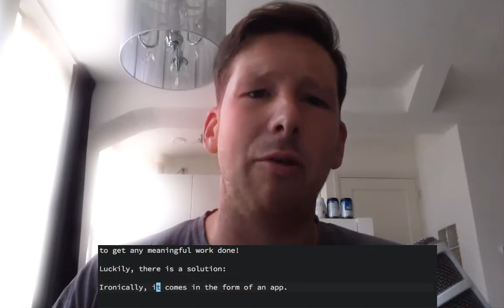Be More Productive at Work with the Pomodoro Technique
Do you know what the smartest people in the world are doing?

Imagine them lounging in their secret lair.

They’re probably wearing long, flow, unicolor robes.

They have oversized, bulging skulls to house their massive, 3000cc brains.

There are lights and screens everywhere. Data and text and insights flying around the room faster than you can think.

All of their attention and energy is focused on one thing…

Discovering new ways to distract you.

They work for tech companies like Google, Apple, and Facebook.

For all of the talk of startups changing the world, most are just advertising companies.

Google? They make their money from ads.

Apple? They make money by selling you devices…

For seeing ads.

If you’re not using their service, then you’re not seeing ads and not making them money.

So what is their solution?

To turn you into an addict!

They use a Pavlovian attention-action-reward cycle to keep you hooked all day.

Remember Pavlov?

He’s the Russian scientist who trained his dog to expect sausages every time a bell rang.

Remember that dog next time your phone beeps… 😉

Actually, we have it worse than Pavlov’s dog…at least he got sausages!

Plus, he was a dog. So he probably wasn’t doing anything better with his time.

You, on the other hand, you have important stuff to do.

But when your phone is whizzing and vibrating every minute, it’s impossible to get any meaningful work done!

Luckily, there is a solution:

Ironically, it comes in the form of an app.

(Though you could adapt the principle in any way you see fit).

It’s called the Pomodoro Technique.

With the Pomodoro technique, you work in 25 minute blocks.

The rule is, during those 25 minutes, you do real work and focus only on the task at hand.

That means your phone is off, you’re not checking Facebook, no email, etc.

Every 25 minutes, you take a five minute break.

During that break you can do all the impulsive, addictive social media stuff you want! (Or read a book, whatever).

After three or four of these blocks, you take a longer break (15-20 minutes, whatever works!).

At the end of the day, you can see how many Pomodoros (25 minute work blocks) you finished. The more, the better.

Plus, the Pomodoro Technique uses the same Pavlovian cycle to get you addicted to productive work.

Do 10 Pomodoros a day, and I promise you’ll have a happier, more fulfilled, more accomplished career!

And you’ll be able to afford all the sausages you want. 😉

If you do any sort of work that requires technology or deep focus, you may find this life changing.

If you’re on a Mac, I recommend an app called Pomodoro Time.

There is also an iOS app called FocusKeeper which is supposed to be very good.

So go out there and destroy these evil tech geniuses and their app notification henchmen!

P.S. Shout out to Glen Allsopp of for first recommending Pomodoro. Cheers!